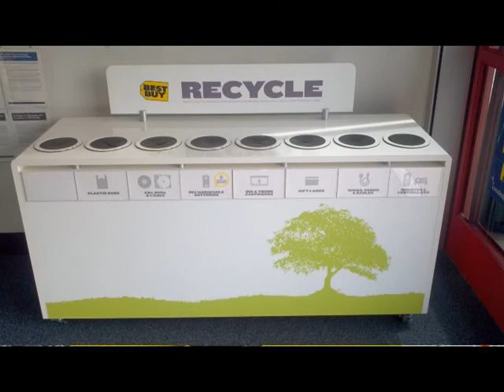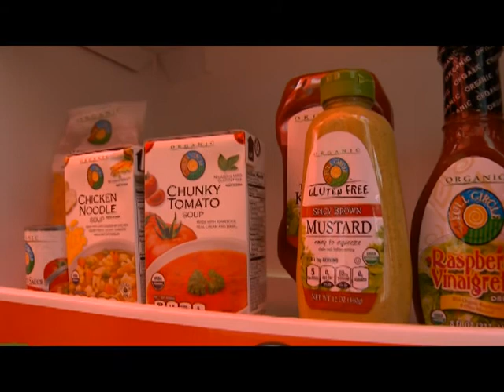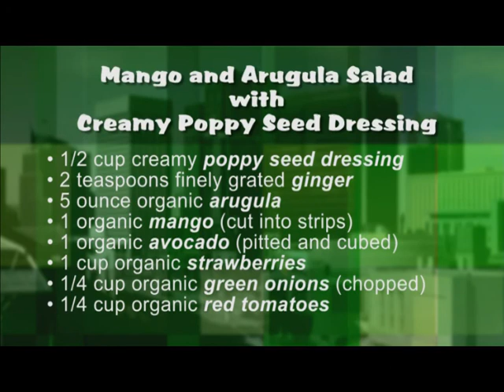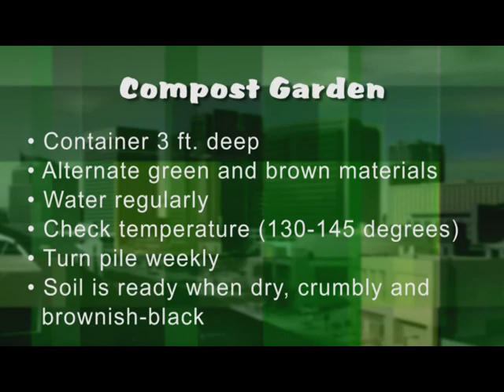Earth Day 2014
Earth Day 2014 at Cesar Chavez Plaza, Phoenix.